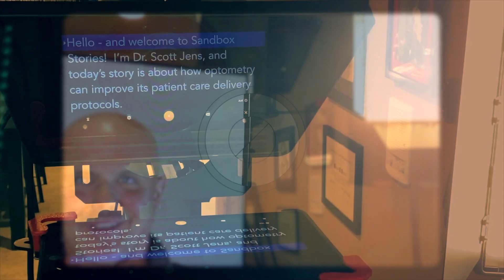Sandbox Story - Interview of Dr. Larry DeLucas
Dr. Larry DeLucas is the only Optometrist to have ever flown on the Space Shuttle - and that's enough reason to check out this Sandbox Story.  With two doctorate degrees and a deep knowledge base about the importance of optometry and science, you will thoroughly enjoy this episode!